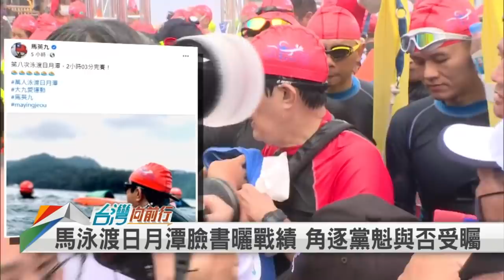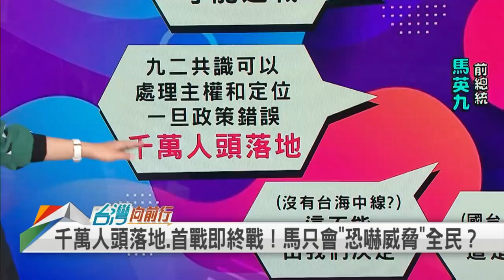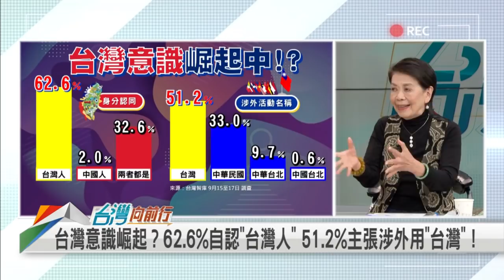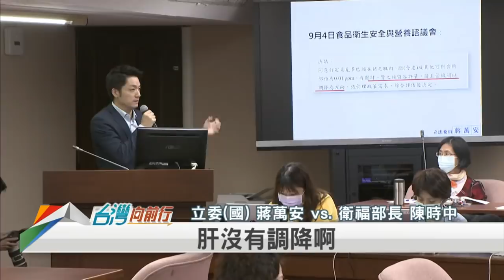促台美復交 藍營撿到槍？英九不服老 回鍋選黨魁？【台灣向前行】2020.09.28(下)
(下集)
📌唯恐天下不亂？近日力促台美復交 國民黨安的什麼心？
📌把台美復交當任內目標？江啟臣逼問 吳釗燮：持續深化！
📌放話"馬英九會選黨主席"？吳敦義變臉駁斥：沒這個事！
📌失言搶版面？馬英九"劍指黨揆" 還是想推"馬習二會"？
📌熱身賽？陳時中.蔣萬安立院交鋒 被虧"兩位準市長"！
📌辯論美豬議題 陳時中.蔣萬安"對決" 北市長選戰預演？

【主持人】
張孟琦